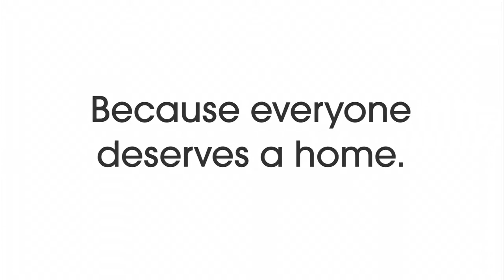Mario Cantone HELP USA - Heritage Of HELPing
Join celebrity volunteers at HELP USA's Genesis RFK Apartments, just off Union Square at 13th Street and 4th Avenue in New York City, to serve a Thanksgiving meal to homeless families.

A $10 DONATION OR MORE CAN SERVE AT LEAST ONE HOMELESS FAMILY.